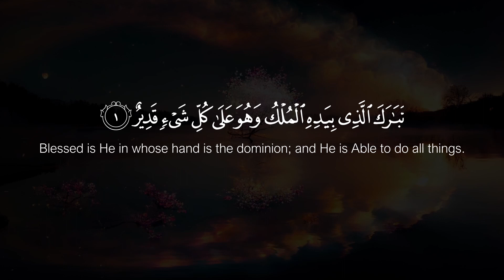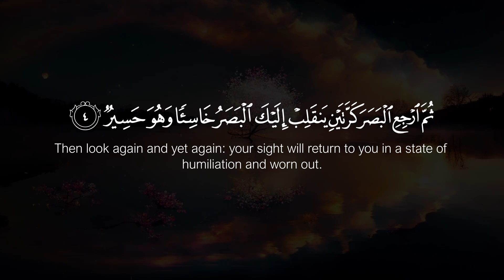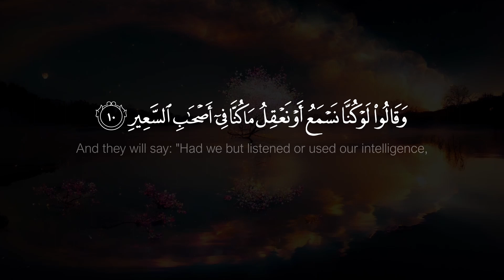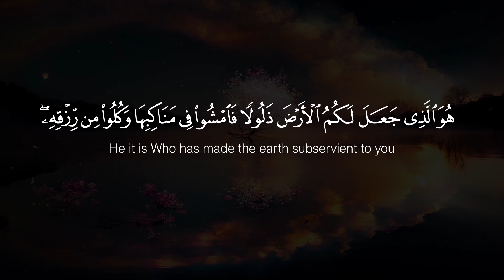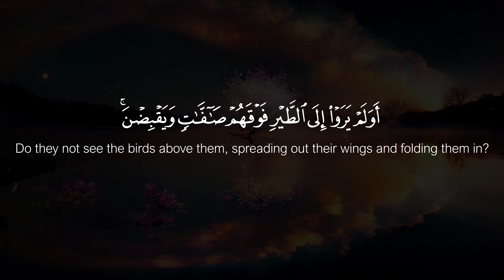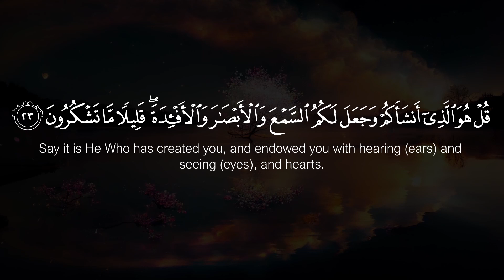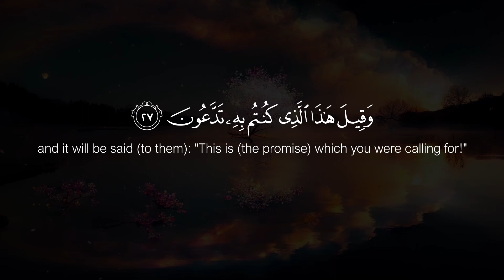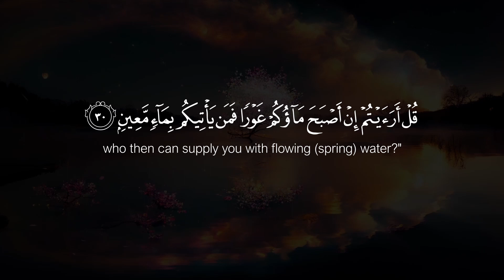Surah al Mulk | Sheikh Badr Al Bishr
سُوۡرَةُ المُلک